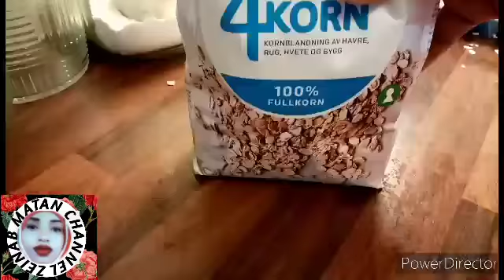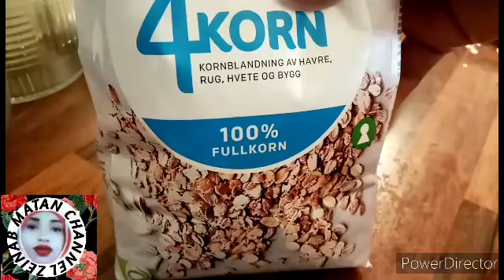🙏MATAHY QOF UU DHIBAYO MACMACANKA KA FAIIDEYSO FIKRAADAN💯💯